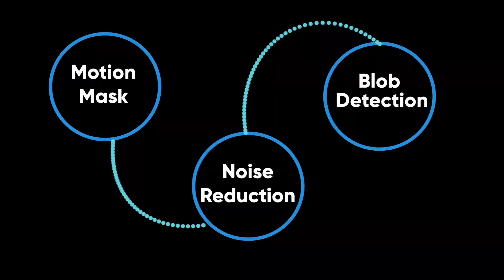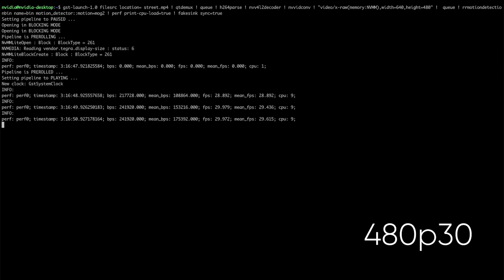GPU accelerated motion detection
The GPU Accelerated Motion Detector is a motion detection solution that is optimized for specific hardware and uses the GPU for processing. The solution is made up of a library written in C++ and a GStreamer element that makes use of this library. The algorithm works by detecting parts of the scene that have changed and highlighting them for the user.

The solution is particularly effective on platforms that support CUDA, such as Jetson. By using CUDA, the GPU Accelerated Motion Detector can take full advantage of the capabilities of the hardware, resulting in faster processing times and improved performance.

It is important to note that this solution is not a tracker that follows the movement of objects in the scene. Rather, it detects changes in the scene and notifies the user.

You can read more about our GPU Accelerated motion detection in our Wiki